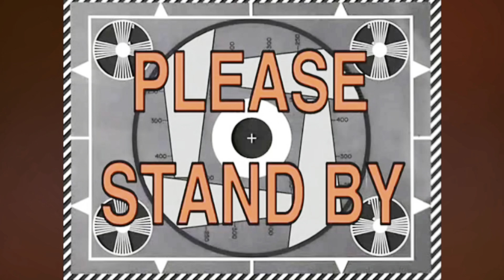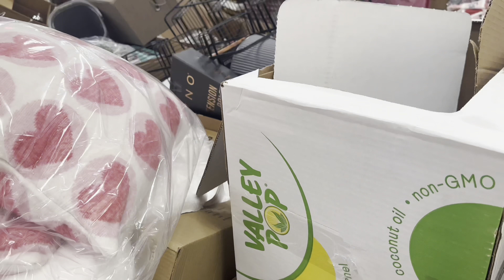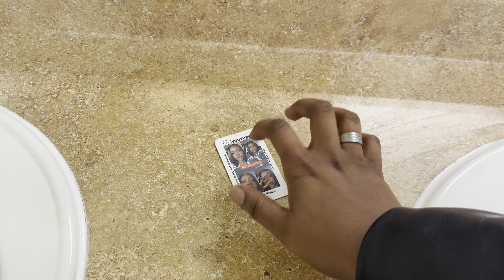VLOGMAS DAY 9 | T.J. Max Run | Cleaning My Car | Dinner With Bestie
Heyyy 😁👋🏾

 Did you miss me?! Whatttt stop it, I missed you too! Your girl has been going through life but I will NOT let life take away the joy, memories and friendships. I have created already during vlogmas, so I will still be posting! 👏🏾 Anddd the days I missed ( Three 😬👀 ) I will be making up for so bare with me please…

See you in a few!!